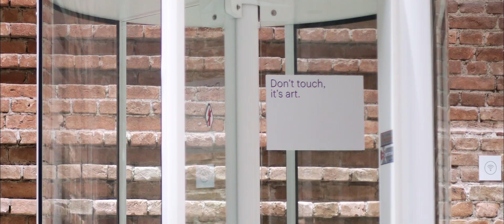O caminho está livre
Aos que foram barrados. Que desafiaram com a gente um segmento monstruoso em todos os sentidos: tamanho e intenção. Finalmente, o caminho está livre. O débito Nubank transformou a porta giratória em uma peça de museu de verdade na Pinacoteca. Diga adeus às agências bancárias.